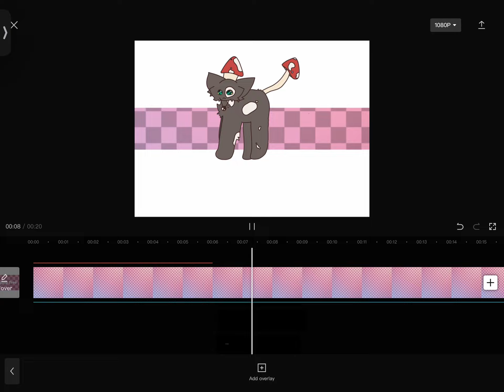Bad animation meme wip